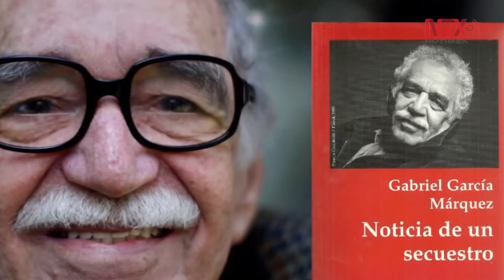Google celebra 91 aniversario del natalicio de Gabriel García Márquez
En su doodle, la compañía de Mountain View muestra la silueta del nobel de Literatura quien nació un 6 de marzo de 1927, y de él salen paisajes que evocan a Macondo de “Cien años de soledad” y retratan el realismo mágico que García Márquez plasmó en sus obras.